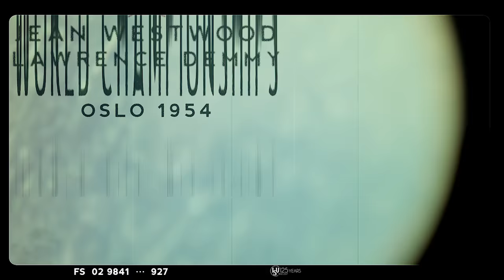Jean Westwood & Lawrence Demmy (GBR) - World Championships Oslo 1954 - ISU Archives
To license ISU footage We dusted off the skating archive to show you some of our sports greatest legends.

For news, calendar, results and skater information/bios visit our

Jean Westwood and Lawrence Demmy of Great Britain were the first World Champions and first European Champions in Ice Dancing. Lawrence Demmy is also the first former World Champion to serve as the vice chairman of the International Skating Union. He was elected there in 1994 after the ISU Congress in Boston.

While dancing on ice has long been a popular part of Figure Skating, its recognition and establishment internationally is strictly a post World War II phenomenon, due largely to the untiring efforts of the British. The first Ice Dancing Regulations were subsequently adapted by the ISU in 1949 and the first international Ice Dancing competition was held in London in 1950 in conjunction with the World Championships.

Miss Westwood and Mister Demmy won the second international dance competition in Milan in 1951 and became the first World Champions in Ice Dancing in Paris in 1952. They also won the first European Ice Dancing title in 1954 at Bolzano. They successfully defended their World title in 1953, 1954 and 1955 and the European title in 1955. Westwood and Demmy helped to establish Ice Dancing as an equal part of the competitive scene, and did much to earn Ice Dancing its World Championships status in 1952. However Ice Dancing did not achieve Olympic recognition until the Winter Games of 1976, thus denied them the opportunity to win Olympic Medals.

Since his election to the ISU Technical Committee in 1965 and particularly since he became its chairman in 1969, Demmy has done much to upgrade the standards and rules for Ice Dancing. He was instrumental in introducing the original set pattern dance and several new compulsory dances derived from it, as well as in the obtaining of new recordings of suitable music. Miss Westwood has enjoyed an active teaching career in many of the major skating centers in North America for more than twenty years.